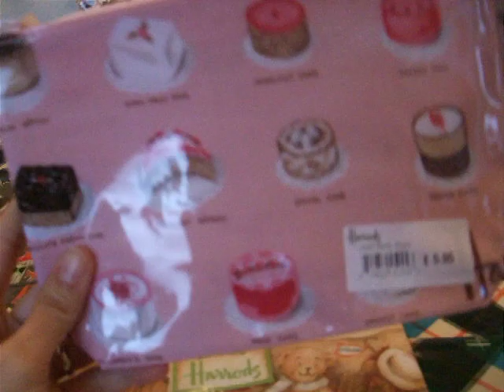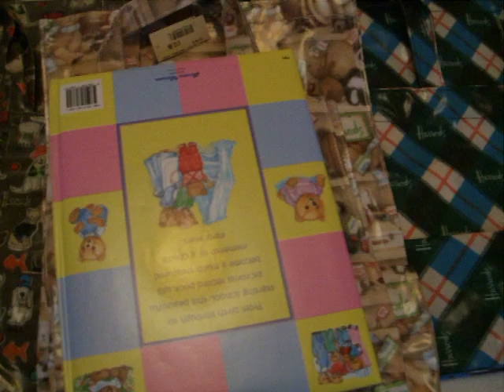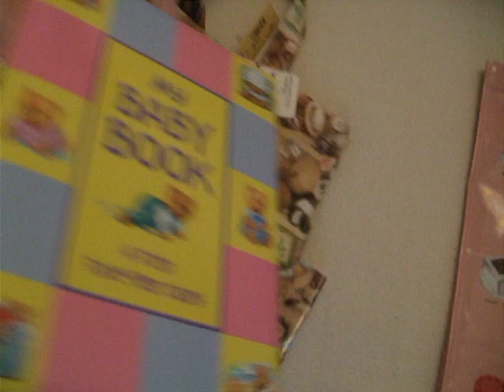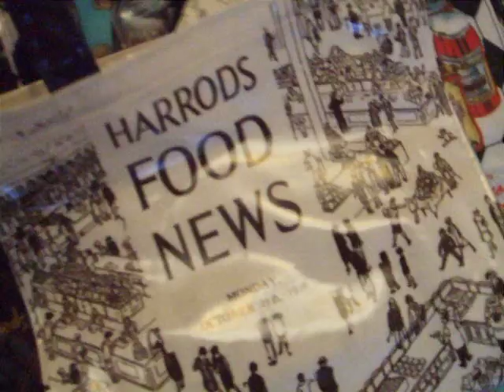ขายกระเป๋าแฮรอท Harrods ของแท้จากอังกฤษ